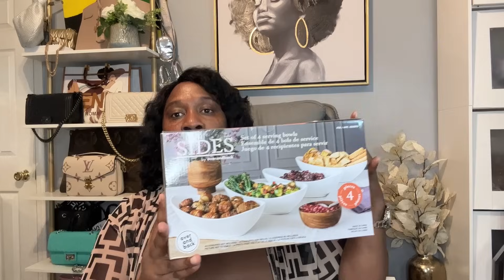I HAVE BAD NEWS 😭 | COLLECTIVE SHOPPING HAUL | KITCHEN ESSENTIALS ON A BUDGET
Hey guys welcome back to anther video, in this video I will be showing you all the items I got for my kitchen makeover I will also be showing you a few Christmas items I found in the stores as well please enjoy  and thanks for you kind support as always